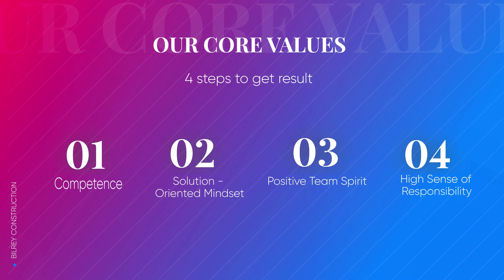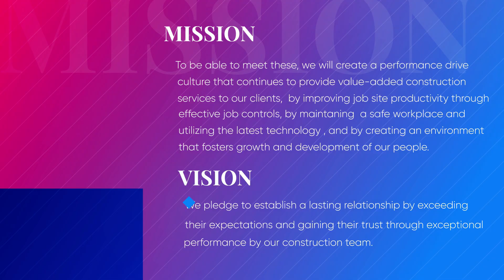COMPANY PROFILE HD